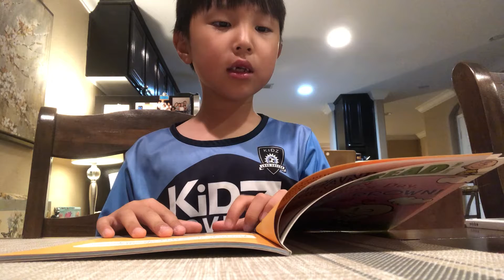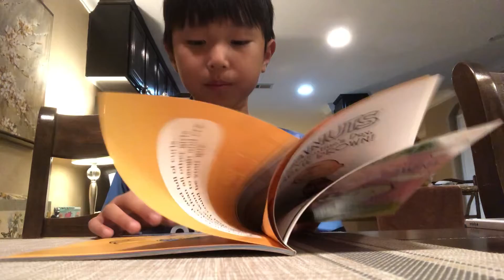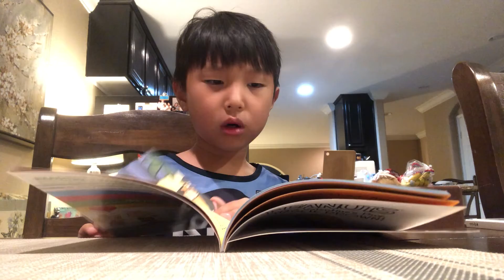HanielP TV Happy Valentine's Day, Charlie Brown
책 읽어 주는 오빠: Happy Valentine's Day, Charlie Brown